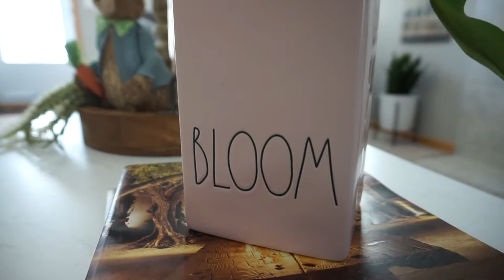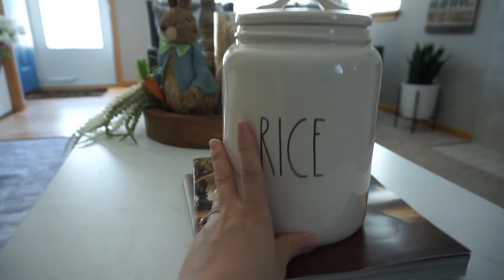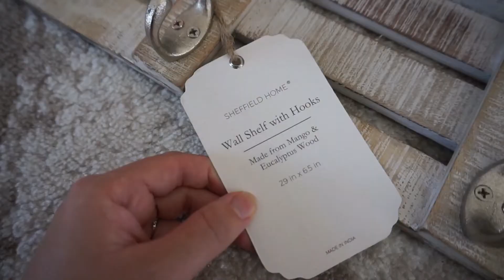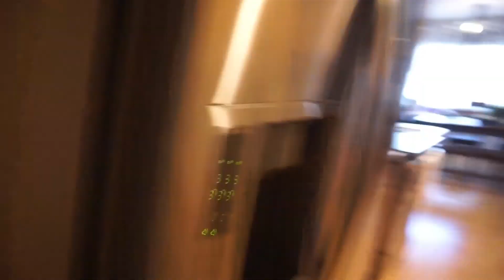REA DUNN GOODIES! WEEKEND IN MY LIFE AS A STAY HOME MOM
HEY Guys! So this is vlog was before everything happened in the world ( just aheads up) Going shopping for Rea Dunn with the family!